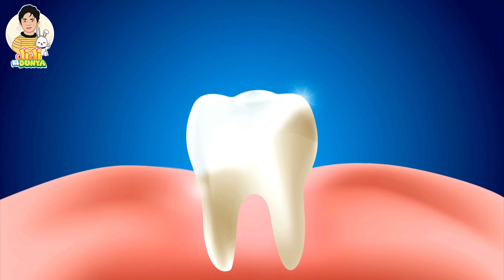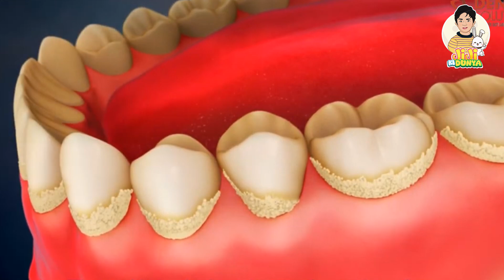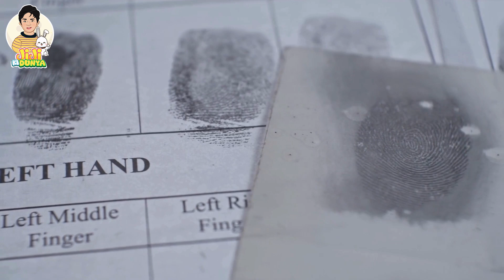Why Clean Your Teeth For A Sparkly Smile? 🦷✨| चमकदार मुस्कान के लिए दांत साफ़ क्यों करें?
Discover why brushing your teeth is super important for a healthy smile! Join us for fun tips and learn what happens if you skip it!

Welcome to Jiji Ki Dunya, a world of fun and learning for kids!
Join us on an exciting journey through educational stories, colorful animations, and lovable characters. Our channel is dedicated to providing high-quality, engaging content that promotes cognitive development, social skills, and emotional intelligence in young minds.
From alphabet adventures to moral tales, our cartoons are designed to inspire creativity, curiosity, and critical thinking. Whether your little ones are giggling at our silly characters or learning new concepts, we're committed to making learning a delightful experience.